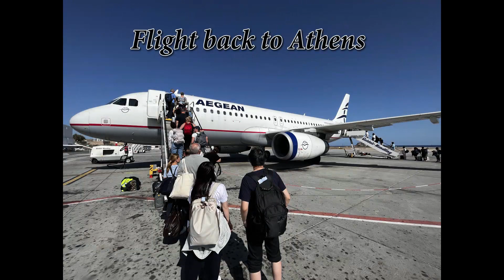Greece & Italy 10 2023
Trip to Athens, Mykonos, Santorini and Venice 10-23